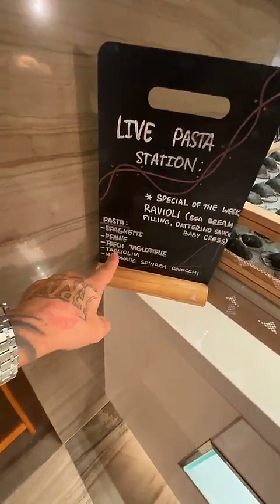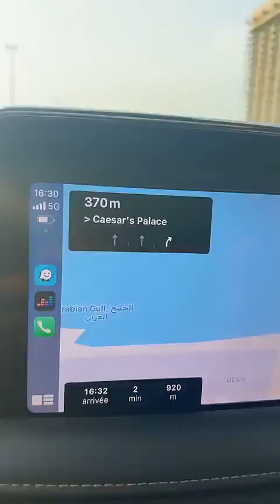JULIEN TANTI - 12 Octobre 2023